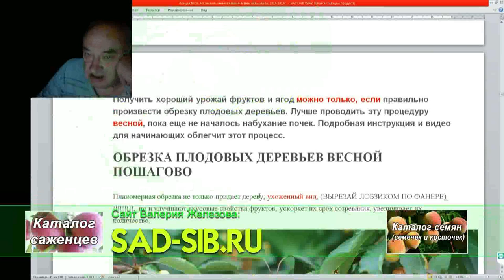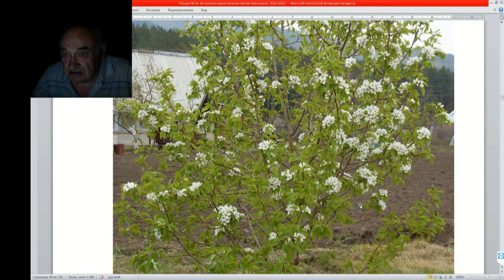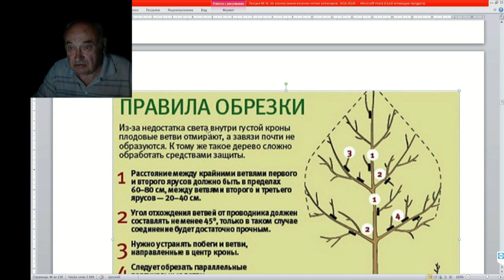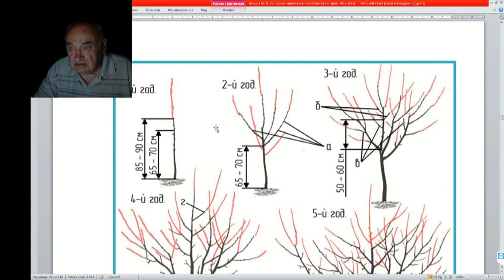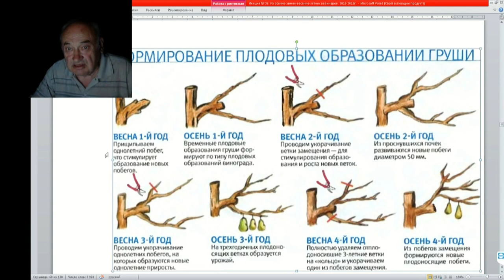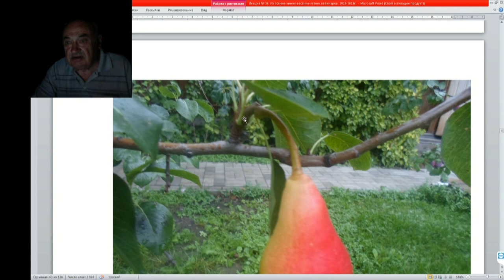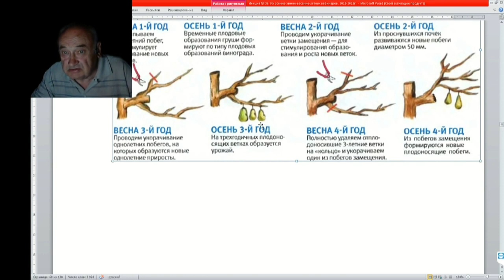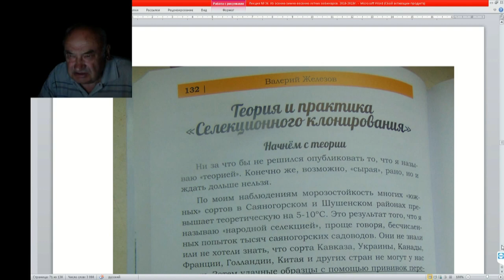36 ч 05 Советы по обрезке в инете и к чему они приведут